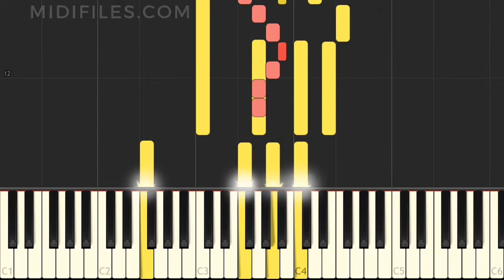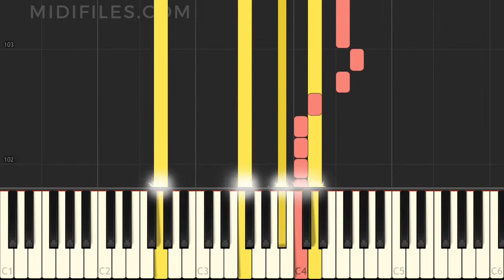TUTORIAL : TOO GOOD AT GOODBYES / SAM SMITH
↓↓↓ INFO ↓↓↓

*** ENGLISH ***
Instrumental version of the song "Too Good At Goodbyes" with animated keyboard, made famous by Sam Smith
* Hire us for your backing track music project (MIDI and audio) :

*** DEUTSCH ***
Instrumentalversion des Liedes "Too Good At Goodbyes" das durch Sam Smith bekannt wurde, mit animierten Tasten.

*** FRANÇAIS ***
Version instrumentale de la chanson "Too Good At Goodbyes" avec animation des touches au clavier, rendue célèbre par Sam Smith
* Confiez-nous votre projet instrumental MIDI et audio :

*** ESPAÑOL ***
Versión instrumental de la canción "Too Good At Goodbyes" popularizada por Ames Brothers, con animación en el teclado Sam Smith
* Producción MIDI bajo pedido :